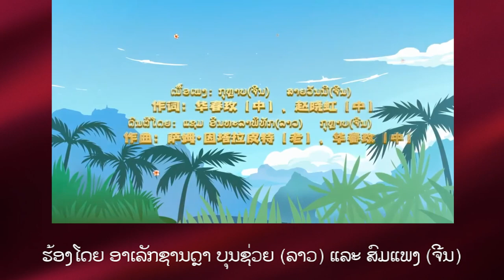เรื่องเล่า 7 นาที รถไฟลาว - จีน 高速火车 中老铁路 # 5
ในคลิปที่แล้ว เล่ามาถึงเส้นทางรถไฟจากสถานีโพนโฮงที่ขนส่งผู้โดยสารอย่างเดียว มาที่บ้านสะก้า ซึ่งเป็นสถานีขนถ่ายสินค้าอย่างเดียว ในคลิปนี้ก็จะเล่าต่อนะครับ จากสถานีบ้านสะก้า ก็จะเข้าสู่แขวงเวียงจันทน์ มาที่สถานีเวียงจันทน์เหนือ เป็นสถานีขนส่งสินค้าอย่างเดียว ลงมาอีกหน่อยก็จะถึงสถานีเวียงจันทน์ ซึ่งเป็นสถานีหลักอยู่ที่นครหลวงเวียงจันทน์ สถานีนี้จะขนส่งผู้โดยสารและมีคลังสินค้าสามารถขนถ่ายสินค้าด้วย ตัวสถานีจะไม่ได้ผ่านตัวเมืองโดยตรง แต่จะเลี่ยงออกมาทางขวา คำว่าเวียงจันทน์เฉย ๆ นี่เป็นชื่อแขวง ถ้าเป็นเมืองหลวงจะเรียกว่านครหลวงเวียงจันทน์ หรือกำแพงนครเวียงจันทน์
             ถัดจากสถานีนครหลวงเวียงจันทน์ลงมาอีกเล็กน้อย จะเป็นสถานีเวียงจันทน์ใต้ สถานีนี้จะขนถ่ายสินค้าอย่างเดียว ที่เห็นเป็นเส้นสีแดงลงมาด้านล่างเป็นเส้นทางรถไฟในอนาคตที่จะมาเชื่อมกับสถานีรถไฟความเร็วสูงที่หนองคาย โดยจะสร้างสะพานแห่งใหม่ทางทิศตะวันออกของสะพานเดิม ห่างออกมาอีก 30 เมตร เป็นสะพานรถไฟอย่างเดียว มีรางรถไฟขนาด 1.435 เมตร และขนาดราง 1 เมตร สะพานแห่งใหม่จะมีความยาวของสะพาน 1,500 เมตร อยู่ในพื้นที่ฝั่งประเทศไทย 750 เมตร และพื้นที่ฝั่งประเทศลาว 750 เมตร ความกว้างของสะพานประมาณ 7 เมตร รางรถไฟขนาดมาตรฐาน 1.435 เมตร 1 ราง รางรถไฟขนาด 1 เมตร 1 ราง ถ้าสร้างเสร็จแล้วสะพานเดิมจะให้รถวิ่งอย่างเดียว
            การสร้างสะพานมีการประชุม 3 ฝ่าย ไทย ลาว จีน ไปแล้วครั้งหนึ่งเมื่อปลายเดือนพฤศจิกายน 2564 และกำหนดจะประชุมกันครั้งต่อไปในเดือนมกราคม 2565 เพื่อตกลงรายละเอียดต่อไป ไว้ผมจะเล่าให้ฟังในคลิปต่อ ๆ ไป ภาพนี้ก็เป็นภาพสถานีรถไฟลาวจีนที่นครหลวงเวียงจันทน์ ขอขอบคุณผู้ถ่ายภาพด้วยครับ
             ก่อนจบคลิปนี้ ผมอยากจะให้ฟังเพลง ขี่รถไฟไปเที่ยวจีน เนื้อเพลงโดยกุหลาบ และสายวันนี ดนตรีโดย แซม อินทะลาพิทัก และกุหลาบจีน ขับร้องโดยนักร้องสาวลาว อาเล็กซานดร้า บุนช่วย และสมแพง นักร้องชาวจีน
ເພງ ຂີ່ລົດໄຟໄປທ່ຽວຈີນ
ເນື້ອເພງ : ກຸຫຼາບ (ຈີນ) ສາຍວັນນີ (ຈີນ)
ນັກຮ້ອງ : ອາເລັກຊານດຼາ ບຸນຊ່ວຍ (ລາວ) , ສົມແພງ (ຈີນ)
ຄວບຄຸມການຜະລິດ : ແຊມ ອິນທະລາພິທັກ (ລາວ)
ແສງແກ້ວ (ຈີນ) ແສງຕາວັນ (ຈີນ)

ໝັ້ນຄົງ =  มั่นคง
ຂະໜົງແກ່ນ = แนบแน่นแยกจากกันไม่ได้ , แนบแน่นไม่มีวันแปรเปลี่ยน